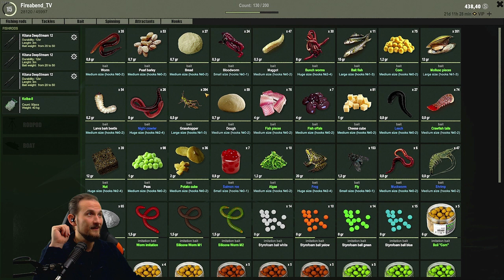theFISHER online #24 NEU! ...der Spinner =)